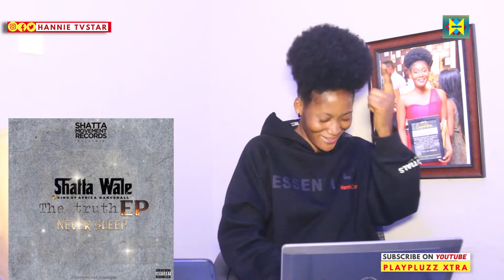Shatta Wale drop Never Sleep (Audio Slide) banger For SM Fans 🔥💥🙆‍♂️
​@playpluzzxtra shattawale gogalbum THETRUTH EP